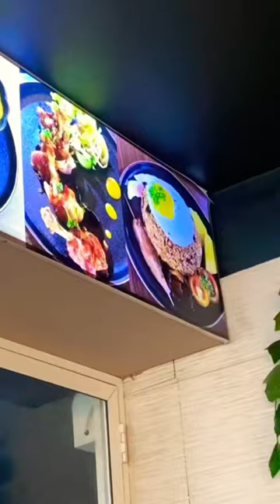Maze Grill Cafe